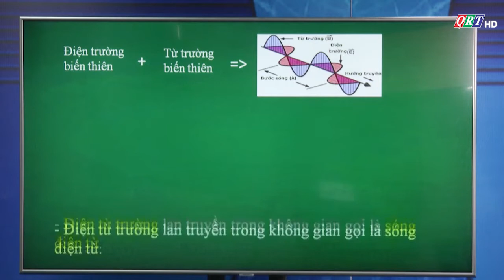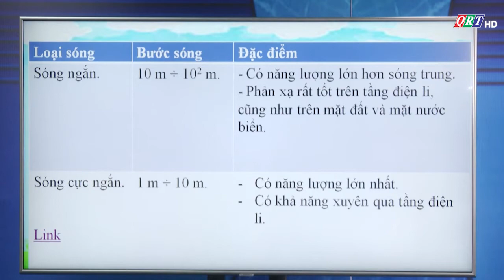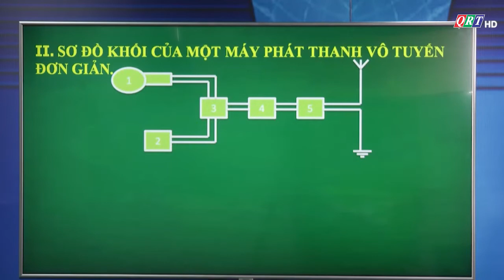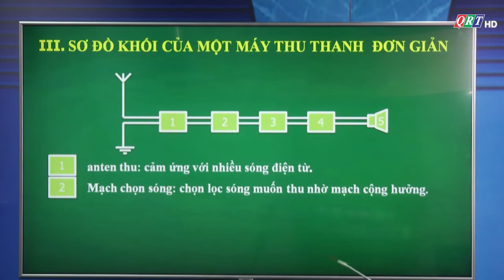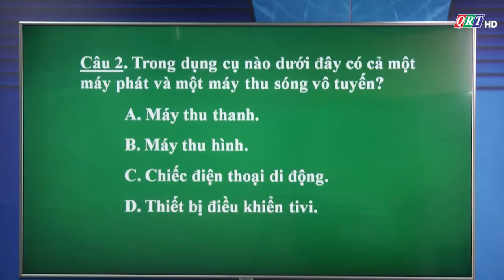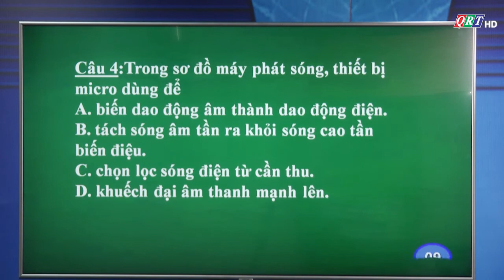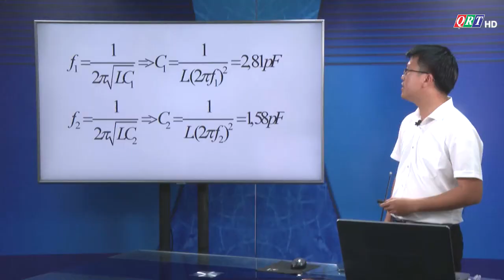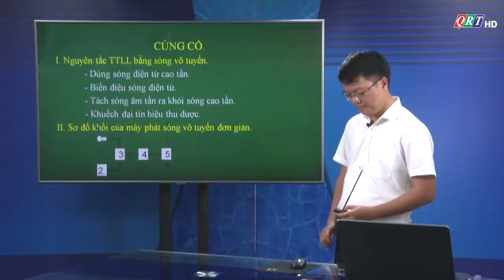TH QRT: VẬT LÝ 12: NGUYÊN TẮC THÔNG TIN LIÊN LẠC BẰNG SÓNG VÔ TUYẾN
Bài giảng của